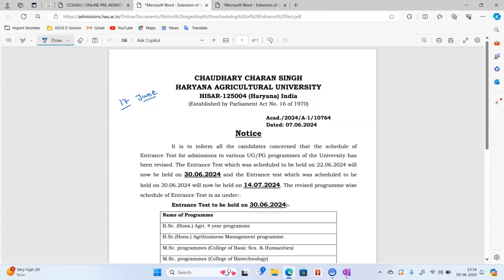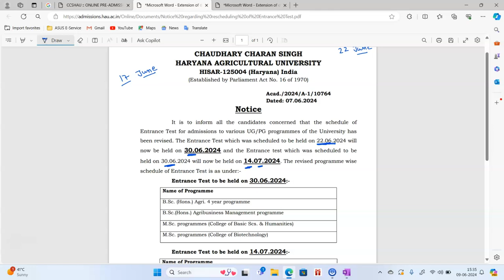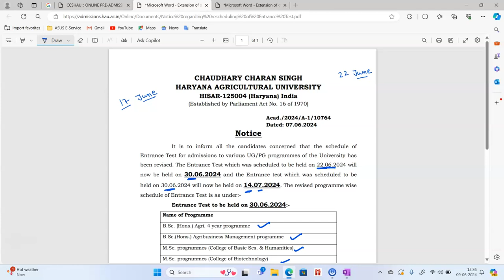CCS HAU new exam date 2024| HAU entrance exam date 2024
ccs​ hau​ ccshau​ hau2024​ hauadmission2024 hauexam​ exam​ syllabus​ ug​ pg​ 6yearsprogram​ 4yearsprogram​ pkbedugyan​

This video is all about ccs hau entrance exam 2024. CCS HAU stands for Chaudhary Charan Singh Haryana Agriculture University. So in this video you will be able to get all the details of hau hisar entrance exam 2024.

In this video I have explained about CCS HAU admission 2024 in a very simplest way so you can easily catch up all the details about entrance exam and how to get admission in CCS HAU 2024.

Questions of Students about ccs hau exam are:

haryana agriculture university admission 2024
ccs hau exam syllabus
hau hisar exam syllabus
ccs hau hisar eligibility criteria
ccs hau hisar previous years papers
hau hisar preparation 2024
hau application form 2024

So these all questions are answered in this video. If you watch this video till end then you will be able to get all your doubts cleared.

About me:
I'm Karan  Bhatiwal. I'm creating YouTube videos from past four years. Hope that you like my videos and these videos are helpful for you.